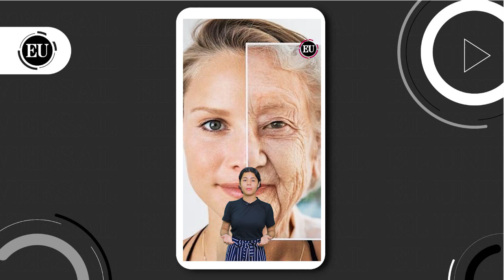Científicos de Harvard crean inyección antienjevecimiento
El estudio, que duró 13 años, permitió crear una inyección que revierte los signos del envejecimiento.